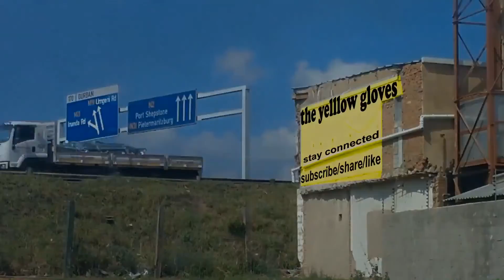Roti, Chapati (Flat Indian Bread)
How to make perfect soft Roti ( Indian flat bread).

How to make perfect soft Roti with music effects.
Yes!! go east go west .ROTI is the best.
INGREDIENTS:

1/2 Cup Whole wheat flour
1/4 Cup and 1 tablespoon of luke warm water
1/4 teaspoon of Oil
1 teaspoon of Ghee or clear butter